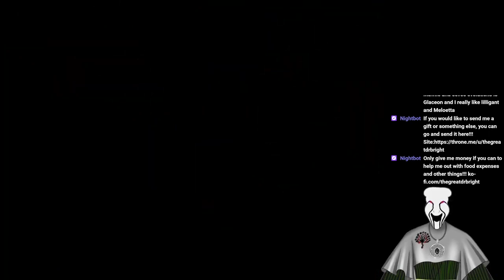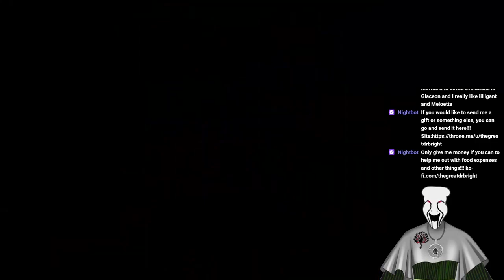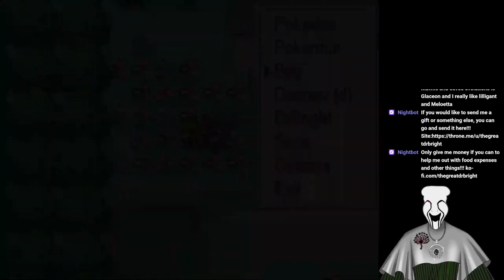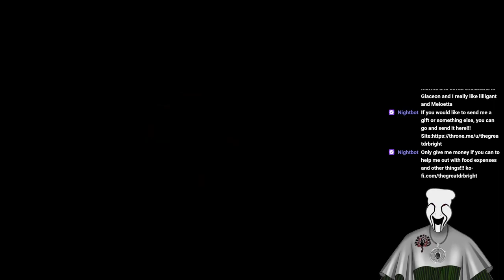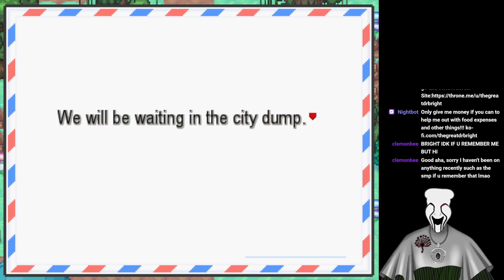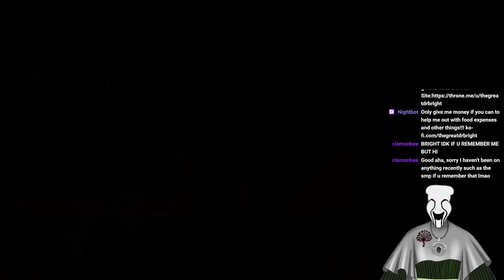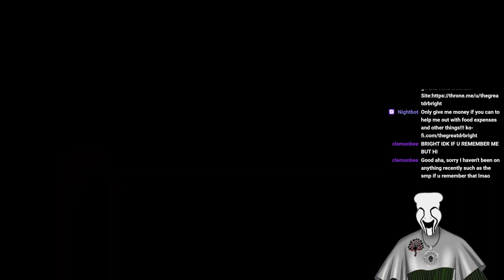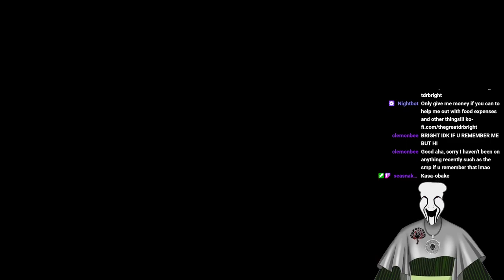Pokemon Funtime!!! VOD